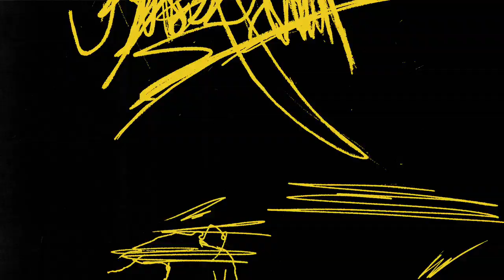It's Always Sunny In Philadelphia | Season 14 Ep. 5: Shocking Footage: Goats Attack Highlight | FXX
Dee is the GOAT. Or at least is the one getting attacked by goats.

In the 14th Season of It’s Always Sunny In Philadelphia, the Gang goes to extremes. Mac learns a new language, Charlie does a period piece, Dennis attempts a one-act play, Dee cuts her hair, and Frank performs a death scene. The show is produced by FX Productions.

See more of It’s Always Sunny In Philadelphia on our official